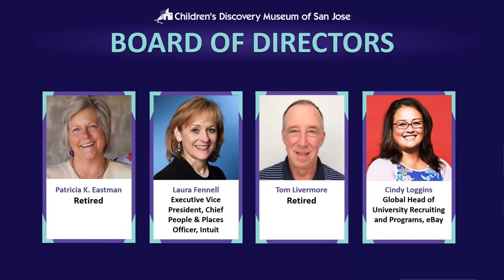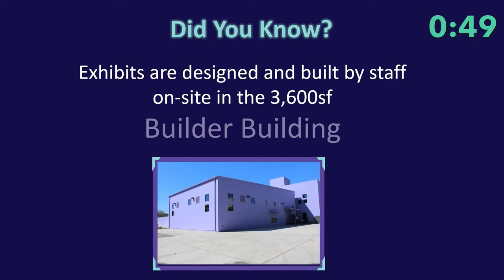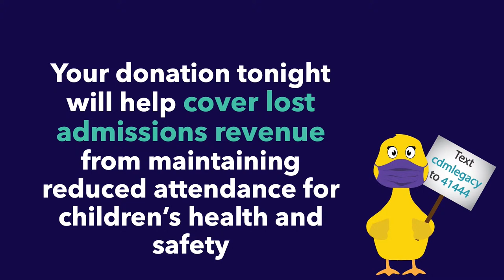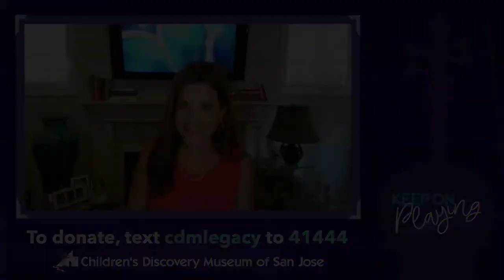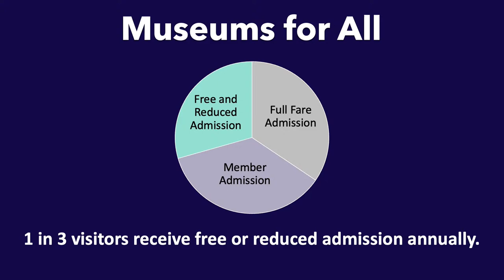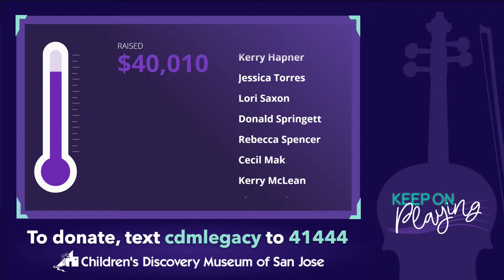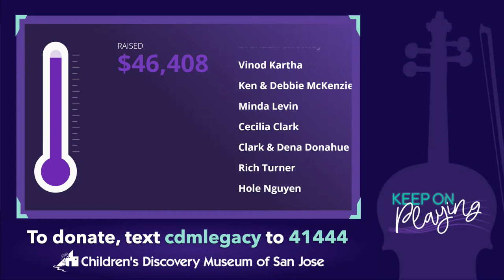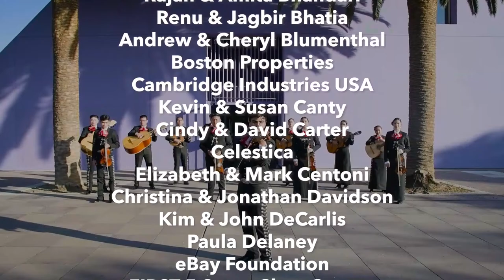2021 Legacy For Children Award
The 2021 Legacy for Children Award, benefitting Children’s Discovery Museum of San Jose, celebrates Roberta Guaspari, the Co-Founder of Opus 118 Harlem School of Music.  She became an international figure in the fight for public music education for low-income children, and her story was the inspiration for the Academy Award-nominated movie, Music of the Heart, starring Meryl Streep.

Emcee Laura Garcia, NBC Bay Area introduces musical performances by Classical Hip/Hop Duo Black Violin Cantabile Youth Singers of Silicon Valley and Mariachi Mexico and appearances from community and museum leaders, honoree Roberta Guaspari and many others.  In keeping with the theme Keep on Playing, viewers also engage in a hands-on activity and learn to make a musical rainstick from everyday materials.

Proceeds from the event support Children’s Discovery Museum’s continued promise to thrive so that when it is safe, children can once again play and discover in their hands-on and minds-on ways with the Museum’s interactive exhibits and immersive environments.